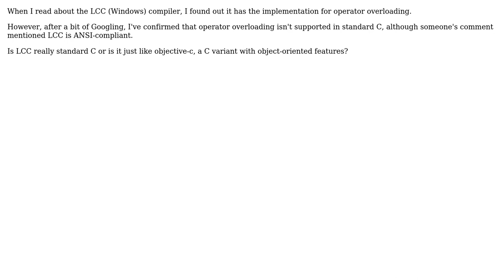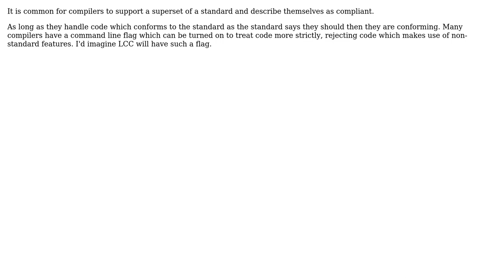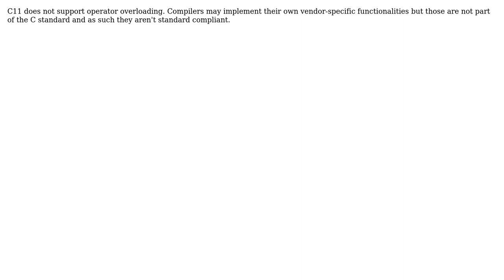Software Engineering: Is Operator Overloading supported in C (5 Solutions!!)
Software Engineering: Is Operator Overloading supported in C

With thanks & praise to God, and with thanks to the many people who have made this project possible! | Content (except music & images) licensed under CC BY-SA | Music | Images & others | With thanks to user zxcdw user Peter Russell user Lars Viklund user Dirk Holsopple user DeveloperDon user caramel1995 user Anonymous Penguin and the Stack Exchange Network Trademarks are property of their respective owners. You are responsible for your own actions.